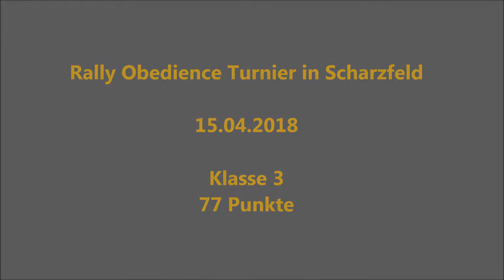RO Turnier am 15.04.2018-Klasse 3-77 Punkte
Der erste Lauf für dieses Jahr. :)